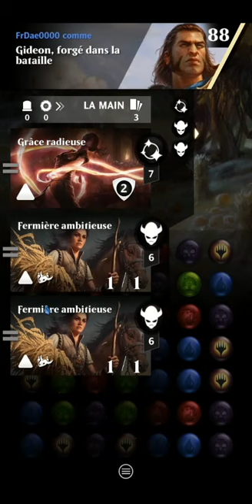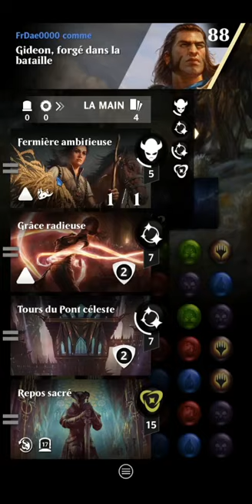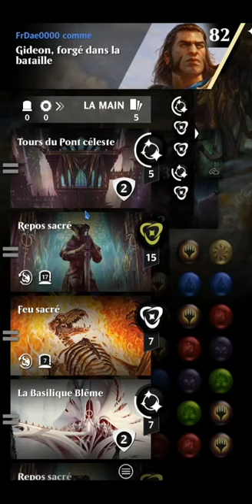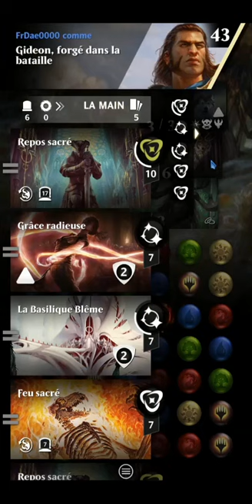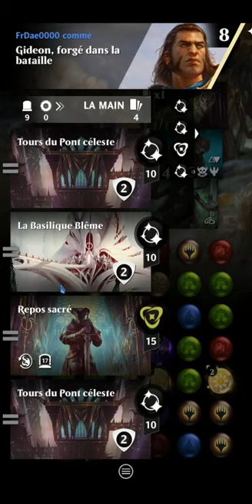PVP White vs Green - Fete des moissons #0 | MagicPuzzleQuest